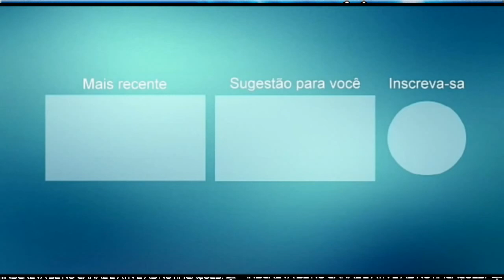GAEL MARTINS REPERTORIO NOVO JUNHO2021